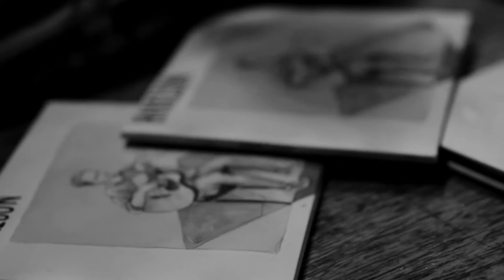Harrison - Be Free (feat. the Pozible haircut)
This is the first single from Harrison's debut EP, featuring the haircut promised (thanks for making it Pozible!)

Song written by Harrison Brown, recorded and produced by Marty Brown at Standalone Studio, video shot live at The Workers Club in Fitzroy and produced by Daniel Hargrove and Axel Korthaus.

Ken Harris - Double bass
Greta Korthaus - Backing vocals
Connor Hicks - Violin & keys
Oscar Vargas - Drums
Paticakes - Electric guitar
Harrison Brown - Acoustic guitar & vocals